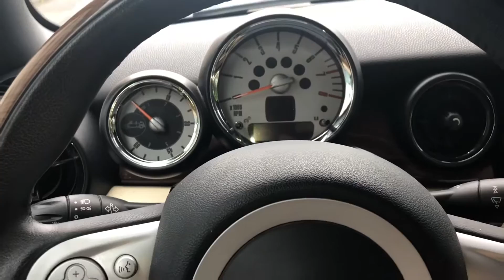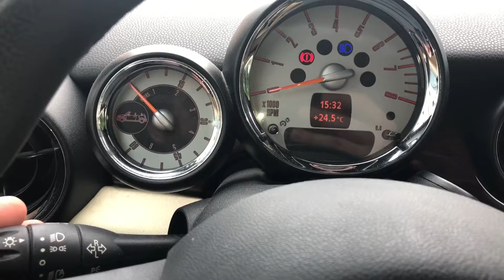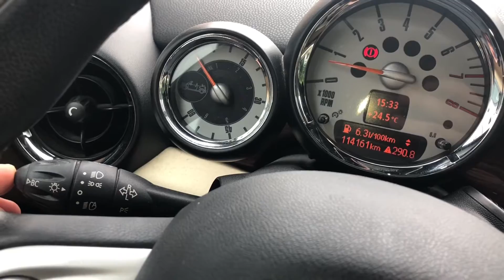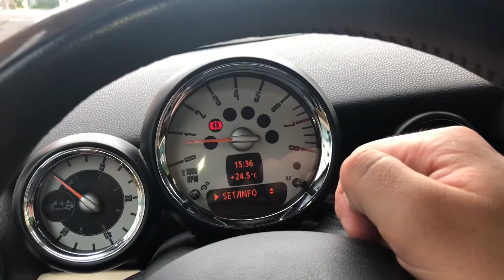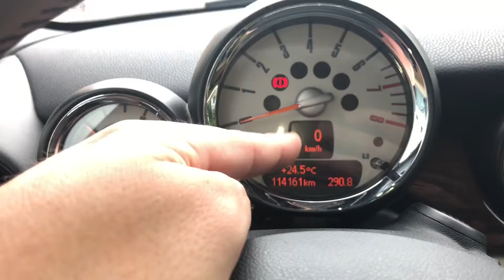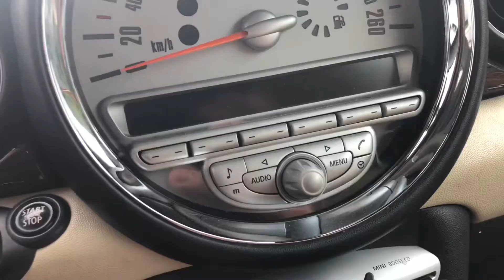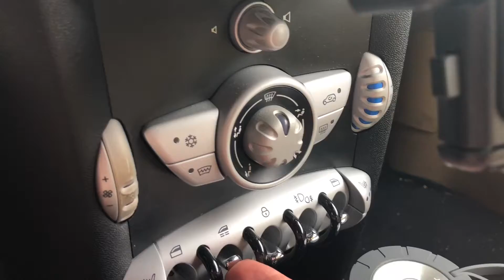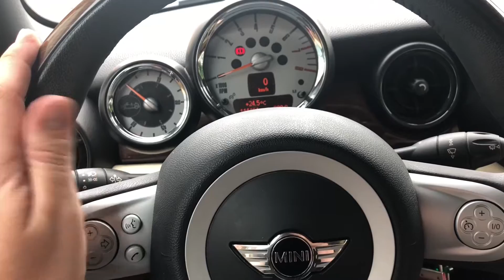How to use your Cockpit BMW Mini Cooper Cockpit around the steering wheel settings and options DIY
The Mini Hatch, stylized as MINI hatch or MINI Hardtop in the US, also known as Mini Cooper or Mini One or simply the Mini, is a three-door hatchback first introduced in late 2000, with a second generation launched in 2006 and a third generation model launched in 2014. A convertible version was introduced in 2004, with the second generation following in 2008.

The Mini is produced in Cowley, Oxfordshire, UK, at Plant Oxford, and, since July 2014, at Born in the Netherlands. The Mini Hatch was the first model launched by BMW under the Mini marque after the original Mini was discontinued in 2000. The new model built by BMW is technically unrelated to the former.

Source Wikipedia